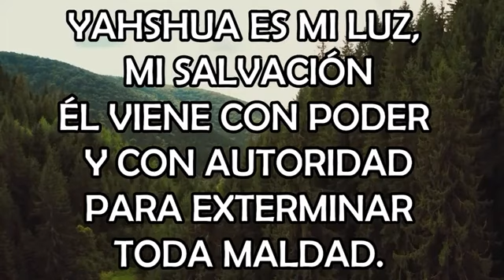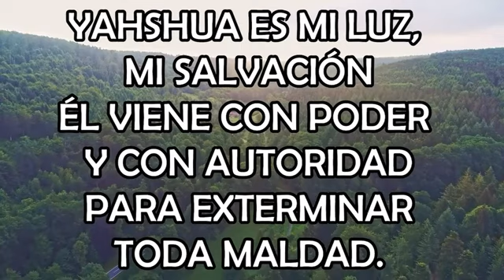🔴PARASHÁ SEMANAL VZOT HABRAJA - ESTA ES LA BENDICIÓN por el Roeh Segundo Luis Cervantes